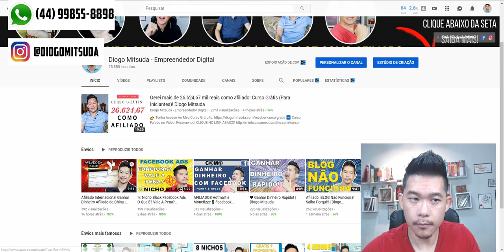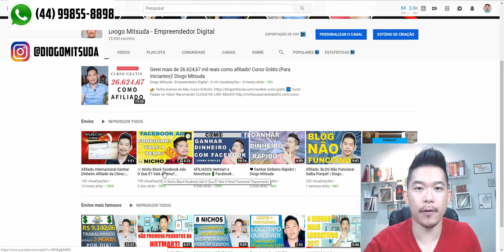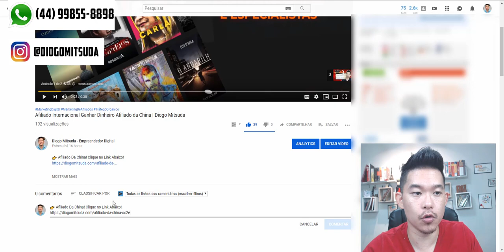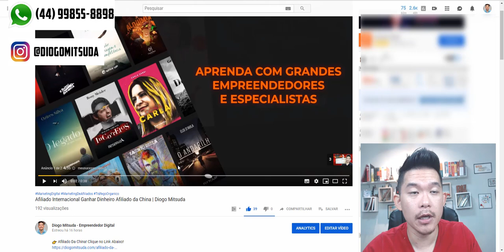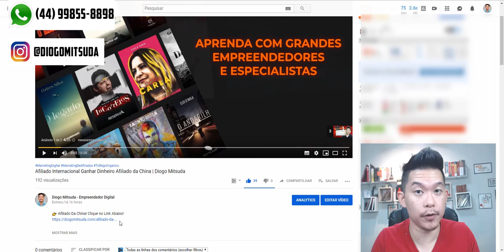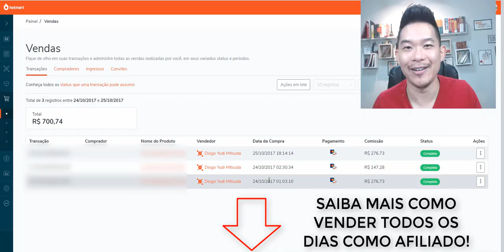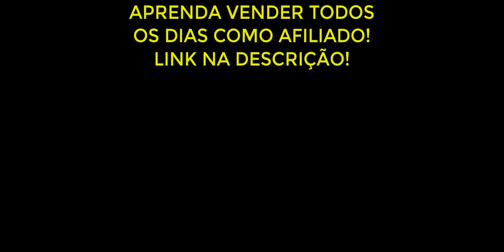APRENDA Vender Mais de 700 Reais Como Afiliado Iniciante PASSO-A-PASSO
Saiba nessa super aula gratuita como ganhar dinheiro com Youtube fazendo vídeos que vendem!

Forte abraço!
Sucesso!

Diogo Mitsuda